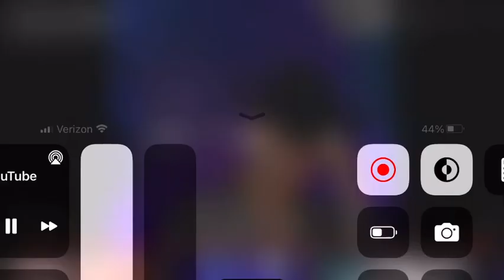Magistral Nedito Cristian calderon slowed